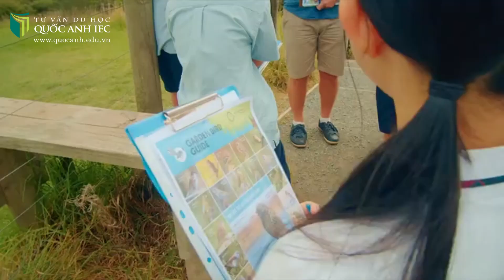Giới thiệu về trường Somerville Intermediate School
🌱 Somerville Intermediate School là ngôi trường nổi tiếng ở New Zealand và nhiều nước trên thế giới với nền giáo dục toàn diện nhằm trang bị cho học sinh kỹ năng sống và kiến thức khoa học để đảm bảo một tương lai tốt đẹp.
🌱 Trường đã có vô số thành tích đã được chứng minh về kết quả học tập xuất sắc. Để cung cấp cho thế hệ trẻ một nền giáo dục bật nhất, tất cả các khóa học và hoạt động của trường đều được thiết kế cẩn thận. Các bài học và hoạt động vô cùng thú vị, chân thực và mang tính thách thức để phát triển tư duy cho các em học sinh.